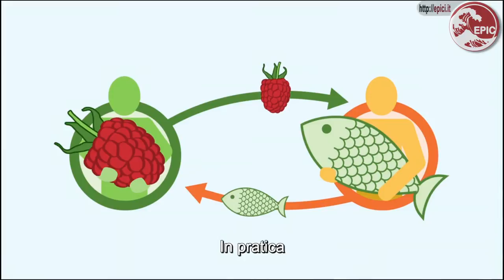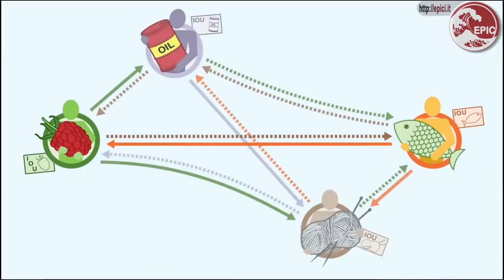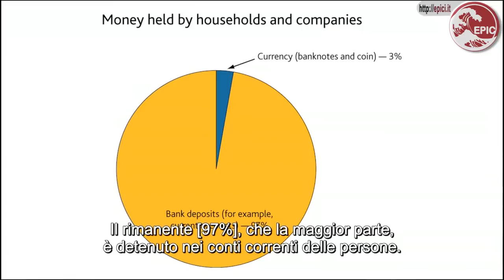EPIC presenta BANK OF ENGLAND. Cos'è e Come Funziona la Moneta. 1/2 (Sub ITA)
Epic ritiene che la ricostruzione della storia della moneta del documentario della BoE sia smentita dai più recenti studi storici e antropologici e propone la ricostruzione del concetto di moneta descritta dall'economista John Henry